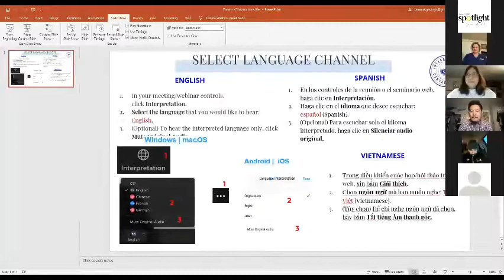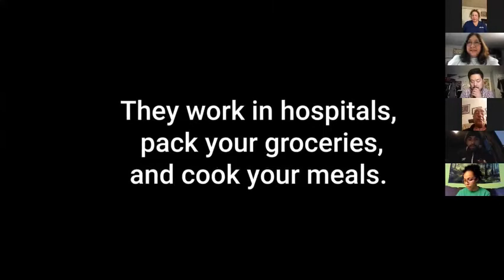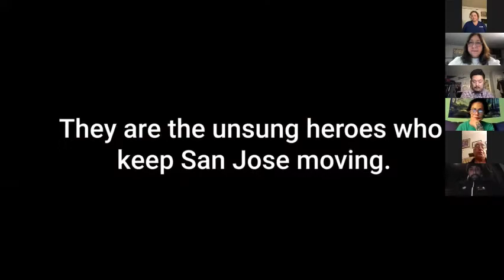Backbone of Silicon Valley forum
San José Spotlight spent the past year documenting the plight of six essential workers during the COVID-19 pandemic in a first-of-its-kind documentary series. Meet three of those unsung heroes in a live event.

Moderated by reporters Lloyd Alaban and Lorraine Gabbert. Panel includes filmmaker Jonathan Velasquez of Hella Good Media.